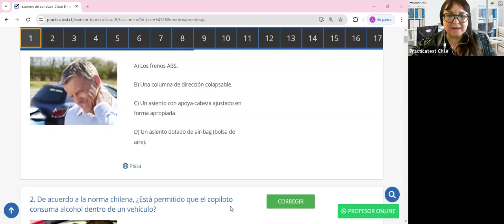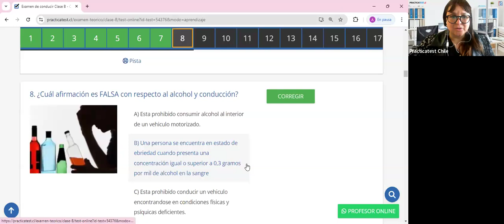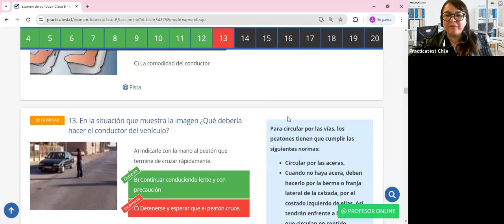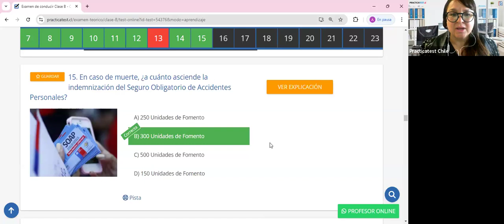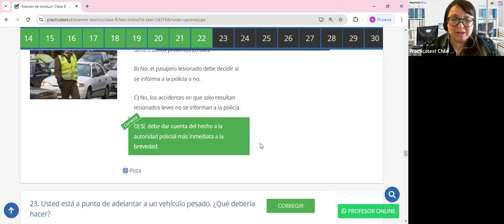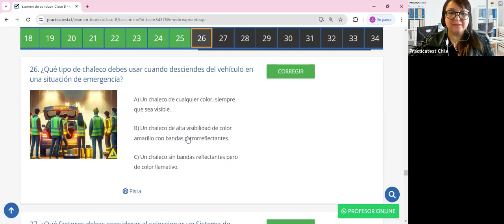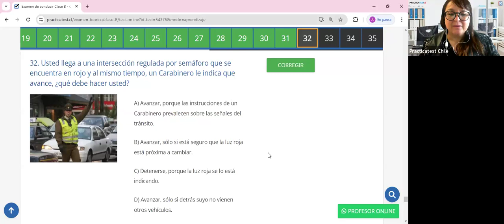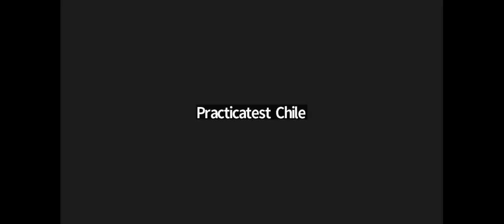406. Video Test - Educación Vial Chile 2024 - EXAMEN